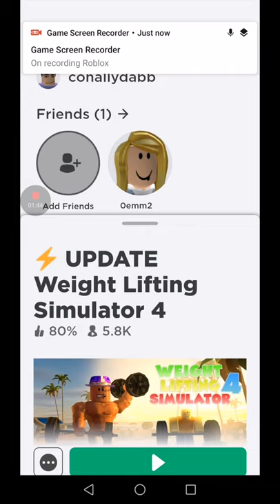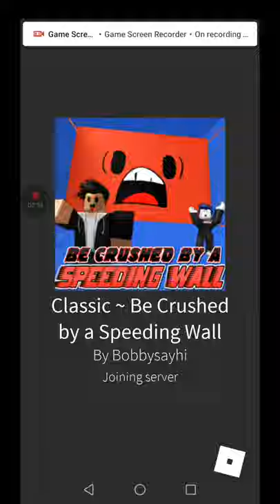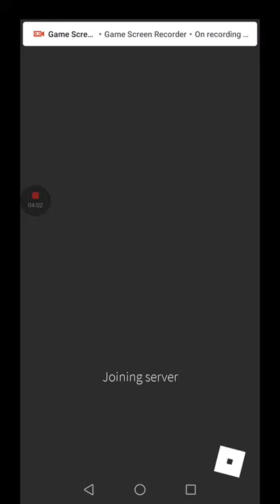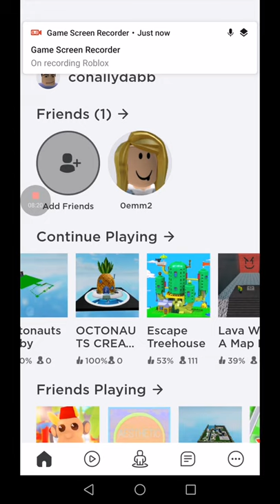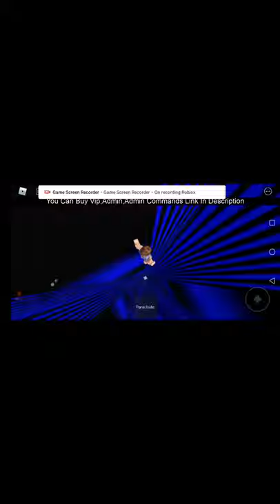Connally roblox part 21